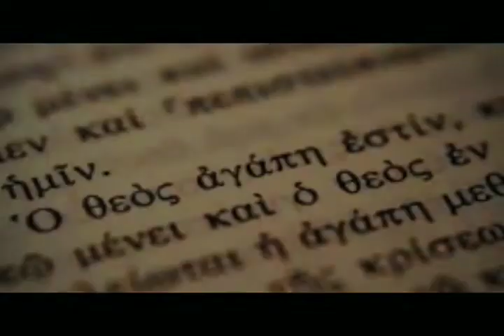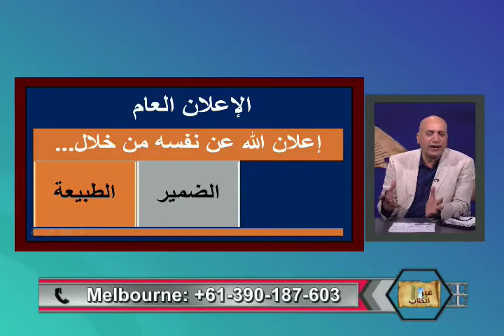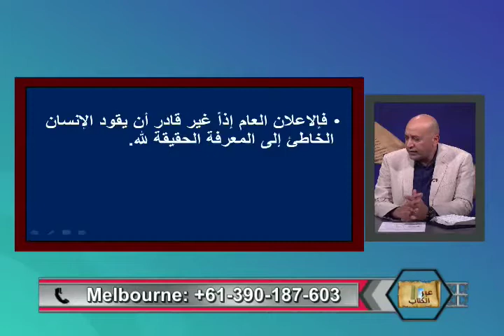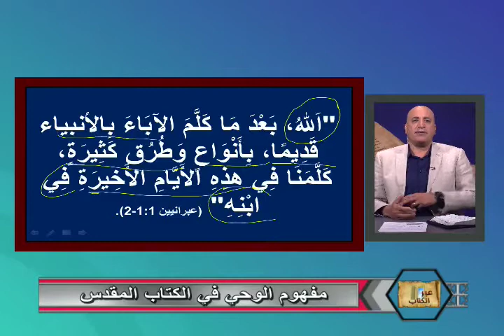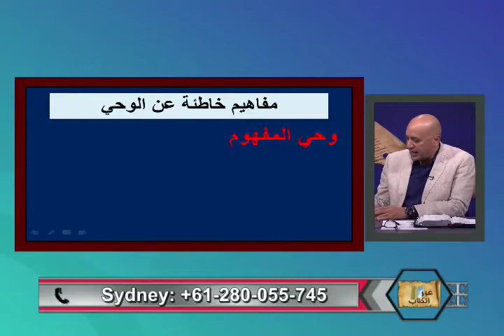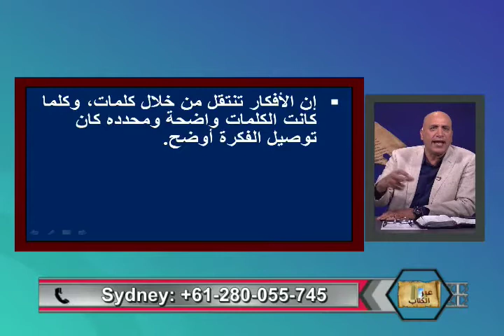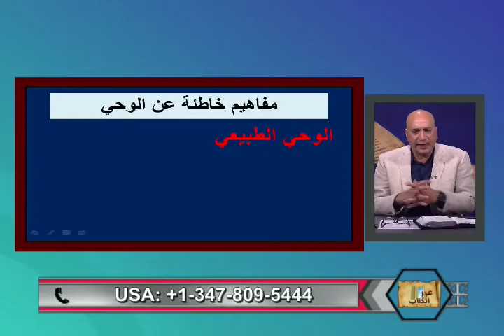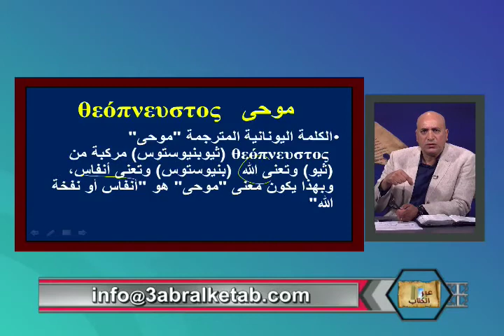مفهوم الوحي في الكتاب المقدس -عبر الكتاب -166